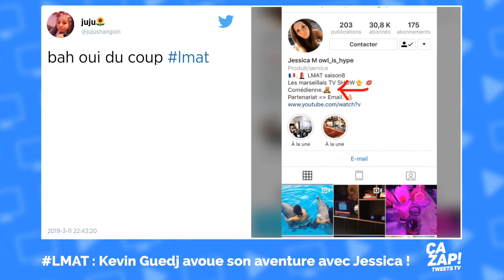Les Marseillais Asian Tour : Kevin Guedj avoue son aventure avec Jessica !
Gros coup de tonnerre dans l'épisode d'hier soir ! Kevin Guedj avoue à Carla qu'il a eu une aventure avec Jessica !

Les téléspectateurs et les internautes étaient ravis ! Ils aiment les problèmes et c'était au menu.

En effet, alors qu'Alix vient juste de débarquer dans l'émission, Benjamin Samat se retrouve avec ses deux ex. Une situation qui est intenable et qui risque d'exploser dans les jours à venir.

Pour ajouter un peu de piment plus rapidement, Julien Tanti décide de lancer un nouveau jeu qui s'appelle : "l'entremelade des fratés". Un jeu qui consiste à dire la vérité pendant 7 minutes.

Benjamin Samat choisit alors Trystana et face à elle, il fond en larmes. Le beau brun a eu le coeur brisé par son ex, et c'est impossible pour lui de donner une nouvelle chance. Il finit par lui dire qu'il n'a plus de sentiments pour elle. Un véritable coup dur pour la belle brune.

Mais quelques minutes après, c'est le COUP DE TONERRE de la soirée ! En effet, Kevin Guedj avoue qu'il a couché avec Jessica lorsqu'elle était en chine. Folle de rage, Carla Moreau devient dingue et lui balance son verre au visage.